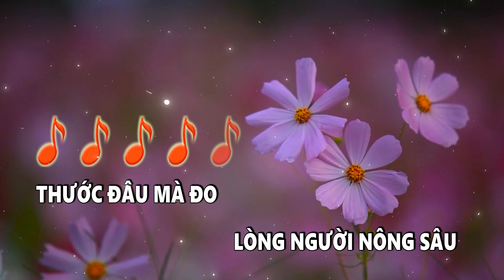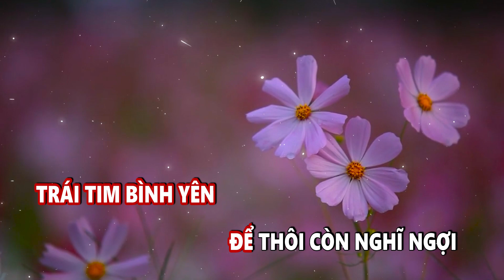Karaoke Thước Đo Rumba Tone Nữ ~ BEAN COVER